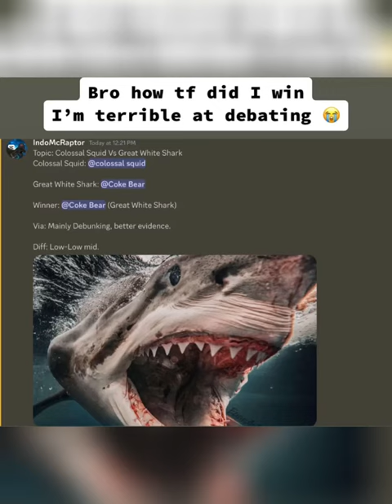Colossal Squid (@samuelgeorge7504) Vs Great White Shark (@auramania) Results